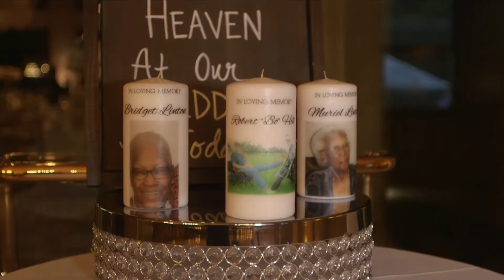One King West Wedding SDE of Kashanna + Michael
Milton + Hill's Wedding | Toronto